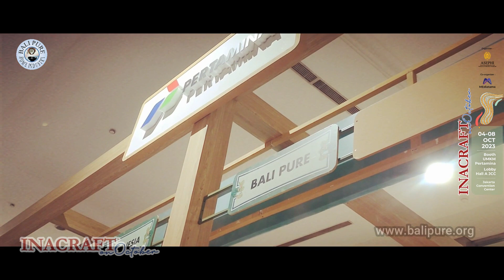Perjalanan Panjang Bali Pure menuju Kota Metropolitan Jakarta JCC Inacraft On October 2023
Ajang tahunan Inacraft yang berlangsung di Bulan Oktober 2023 menjadi tantangan dan kesempatan emas bagi Bali Pure untuk dapat berpartisipasi dan memperluas pasar serta jaringan, saking antusias kami untuk perjalanan dari Bali ke Jakarta sendiri owner kami langsung terjun mengendarai mobilnya yang melewati jalur laut serta berlanjut melalui jalan tol.Event yang berlangsung di Jakarta Convention Center dari tanggal 4-8 Oktober bertajuk "From Smart Village Go to Global Market " diikuti oleh 800 UMKM dari seluruh Indonesia yang menyosong pengusaha-pengusaha muda untuk menunjukkan hasil kreatifitas ,produk serta usahanya masing-masing sangat pas sekali dengan kondisi Bali Pure yang berkembang dari desa kecil dan berusaha untuk terus memperluas jaringan serta pasar kami,dalam acara ini banyak banget kami dapat pengalaman luar biasa serta customer yang mampir serta calon Buyer dari berbagai kalangan ,dan berbagi ilmu serta pengalaman UMKM antar daerah , Bali Pure sebagai UMKM yang baru pertama sebagai Peserta Inacraft On October ini merasa sangat termotivasi untuk lebih berkembang dan maju , kedepannya diharapkan Bali Pure akan selalu berpartipasi dalam ajang Tahunan Inacraft On October 2023 ,mungkin diantara sobat Bali Pure sempat mampir  kesini juga? Bisa berbagi ceritanya  di kolom komentar ya sobat,, see you next Year  Bali Pure Inacraf On October 2024 🙏🏻🤗